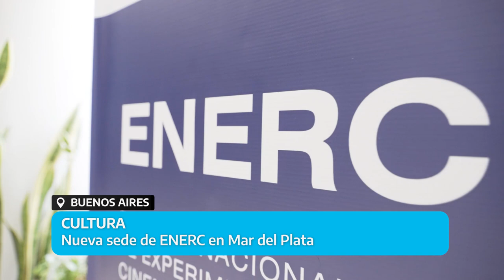ARGENTINA AVANZA 10 NOVIEMBRE